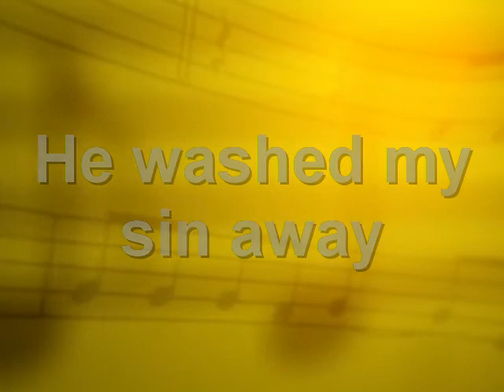Center Pointe Opener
Center Pointe Worship Opener